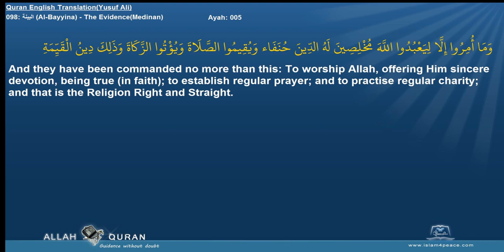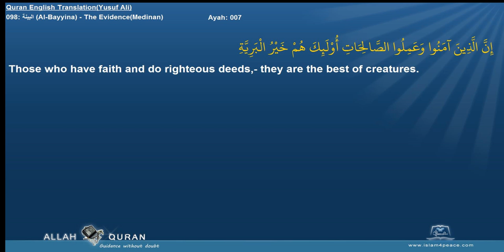Quran English Yusuf Ali Translation 098 البينة Al Bayyina The EvidenceMedinan Islam4Peace com